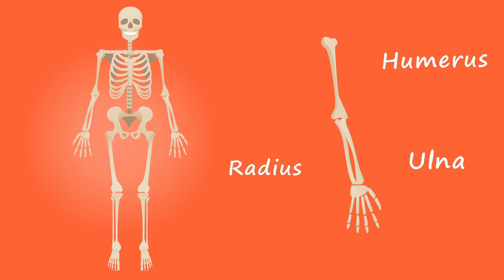206 Bones Facts Videos! bones #206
206 Bones Facts Videos!